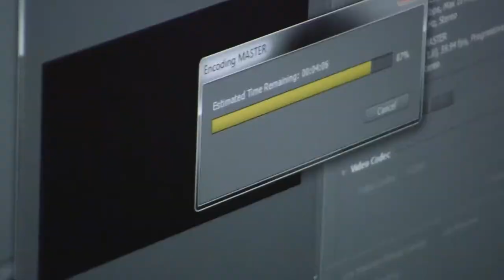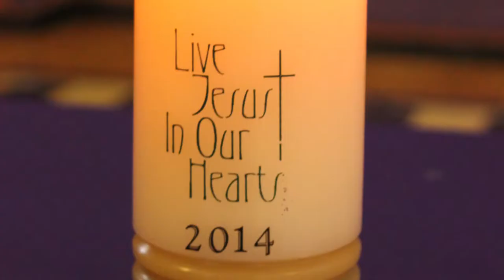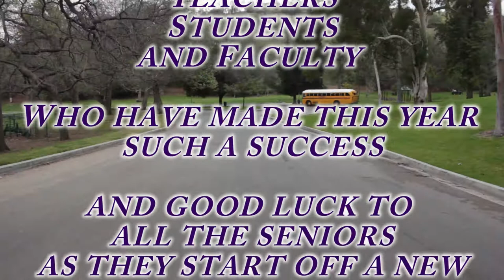Cathedral High School Recap 2012-2013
Edited by Adrian Castro